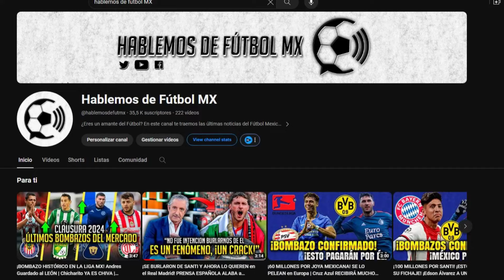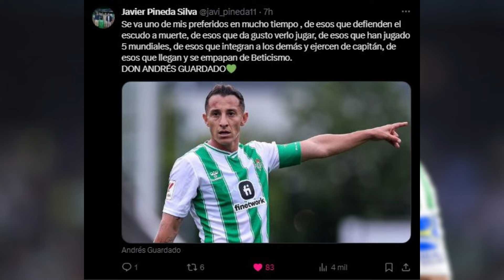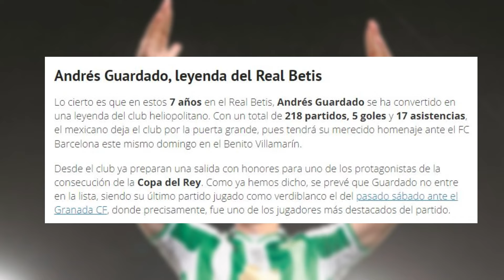¡PRENSA ESPAÑOLA LLENA DE ELOGIOS A ANDRES GUARDADO! "Se va una leyenda del betis"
Andres Guardado dejará el Betis para regresar al fútbol mexicano con el Club León. Desde España, prensa, aficionados y el mismo Manuel Pellegrini, SE RINDIERON ANTE el mexicano.